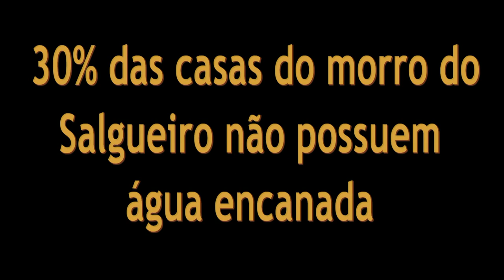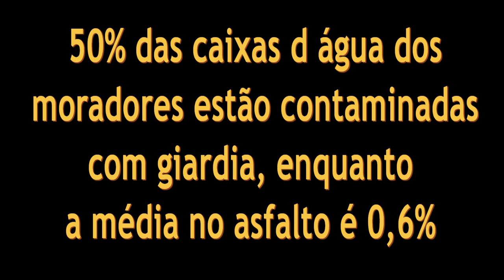OcupaDireitosHumanos no Salgueiro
No dia 7 de outubro aconteceu o OcupaDireitosHumanos no Salgueiro, zona norte do Rio de Janeiro. A atividade foi realizada pela Comissão de Defesa dos Direitos Humanos e Cidadania da Alerj e pela presidência da Comissão de Defesa da Mulher da Câmara Municipal e Estratégia de Saúde da Família Centro Municipal de Saúde Heitor Beltrão, em parceria com grande rede de apoio dos moradores do Salgueiro.

No OcupaDH recolhemos denúncias de violações de direitos diretamente com cidadãos e cidadãs no local de moradia. Confira como foi!